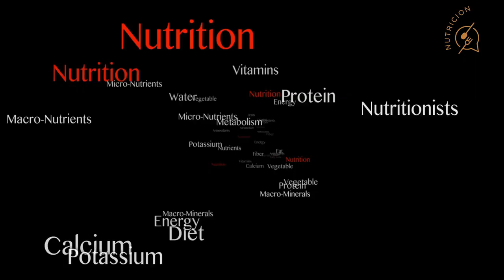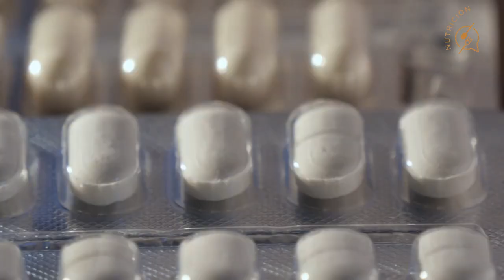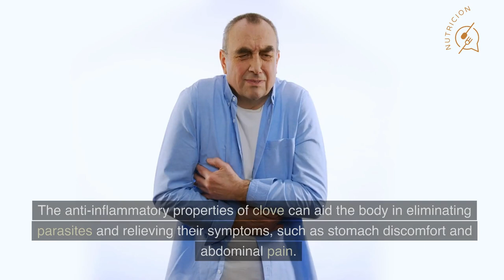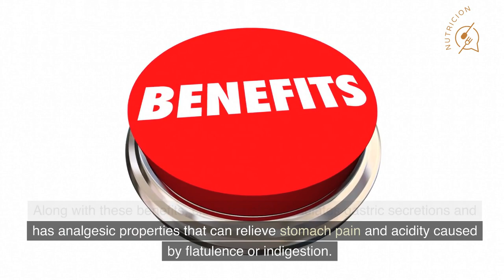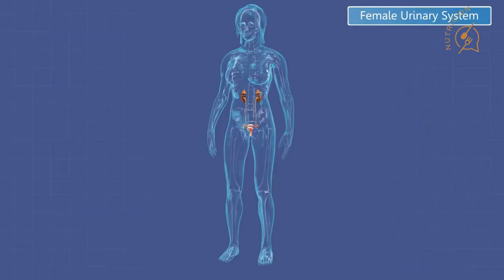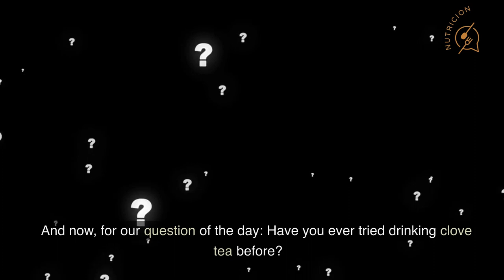10 REASONS WHY YOU SHOULD DRINK CLOVE TEA EVERY DAY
Are you bored with your regular cup of tea? If so, we have an excellent solution for you! In this video, we will discuss ten reasons why you should start drinking clove tea every day. Cloves have been a staple in Indian cuisine for centuries, and for good reason. In addition to adding a burst of flavor to your meals, they also offer incredible medicinal and healing properties. We will explore the numerous health benefits of this aromatic spice, so grab a cup of tea and join us.

The video covers several benefits of drinking clove tea, such as aiding digestion, reducing weight, relieving toothache, and reducing fever. Clove tea is rich in antioxidants, anti-inflammatory compounds, and antibacterial properties, making it an excellent nutritional supplement for maintaining overall health.

The video also covers how to make clove tea, making it easy for you to try this healthy beverage at home. It's a simple and quick process that takes only a few minutes.

If you're looking for a natural and effective way to improve your health, then clove tea is a great option. This video will provide you with the clarity and relevance you need to start incorporating this powerful spice into your daily routine. So, start drinking clove tea every day and enjoy the numerous health benefits it provides.